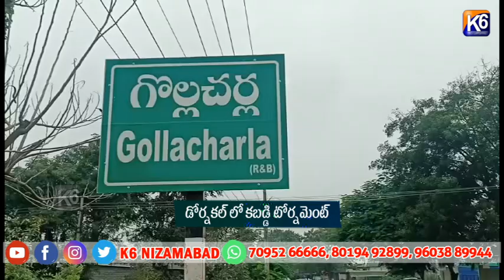డోర్నకల్ లో కబడ్డి టోర్నమెంట్||K6 NEWS||05-06-2024